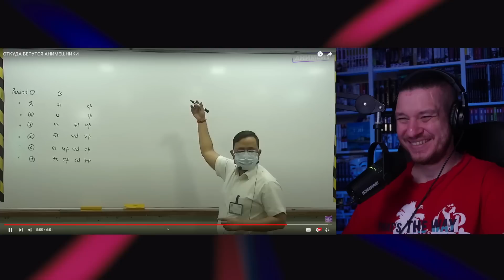ОТКУДА БЕРУТСЯ АНИМЕШНИКИ | РЕАКЦИЯ НА АНИМЕЙТА